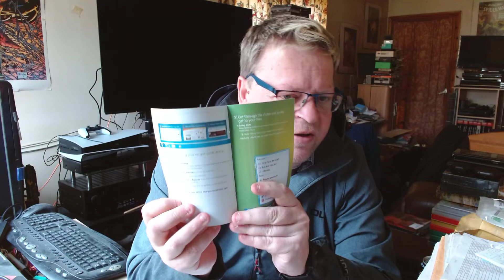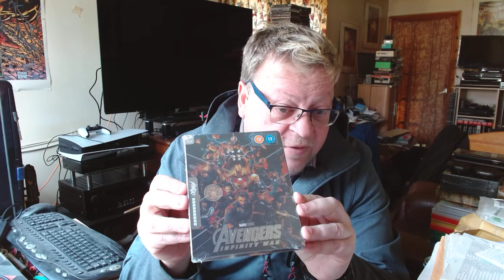Ep2 Blog 2 of ramblings and going's on w/e 06/03/2022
Ep2 or Blog 2 Weekending 06th March 2022.  Some mutterings and ponderings to things that have happened this week plus an insight into my purchases.  Questions answered from last week !!

NOTE: sorry Ridley Scott's The Duelist is what I meant (1977) not The Duel (Stephen Spielberg)